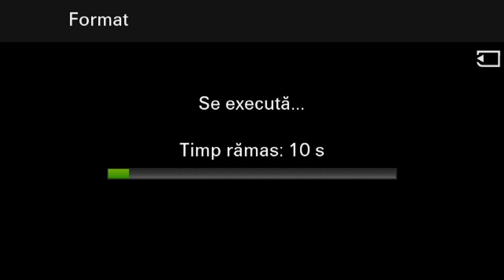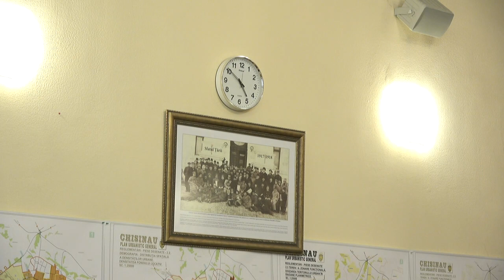Ședința Consiliului Municipal Chișinău (05.03.2020)